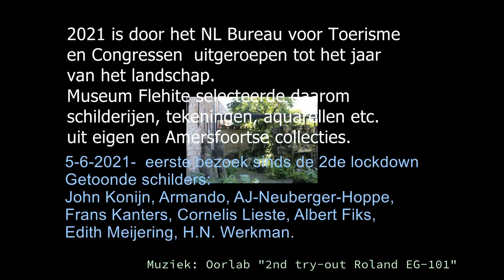First museum visit after lockdown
Flehite eerste museum bezoek na lockdown 5 6 2021

2021 is door het NL Bureau voor Toerisme
en Congressen  uitgeroepen tot het jaar
van het landschap.
Museum Flehite selecteerde daarom
schilderijen, tekeningen, aquarellen etc.
uit eigen en Amersfoortse collecties.

Getoonde schilders:
John Konijn, Armando, AJ-Neuberger-Hoppe,
Frans Kanters, Cornelis Lieste, Albert Fiks,
Edith Meijering, H.N. Werkman.
Muziek: Oorlab "2nd try-out Roland EG-101"
Voor Andrea & Cees